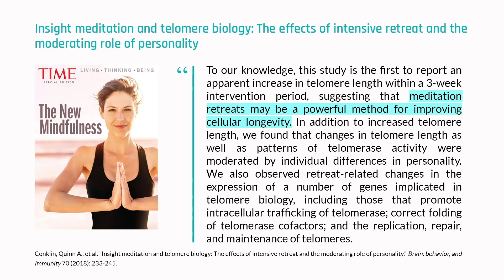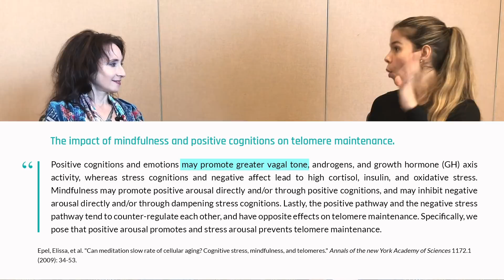Biohacks that may lead to optimal telomere length | Elissa Epel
Research has identified a few lifestyle strategies that improve health and lifespan that may extend telomeres. The goal of these strategies, which include mindfulness, yoga, exercise, and meditation, is to reduce psychological stress and provide the mind and body periods of restoration and healing. In this clip, Dr. Elissa Epel identifies several interventions that show promise as strategies to reduce stress and lengthen telomeres.